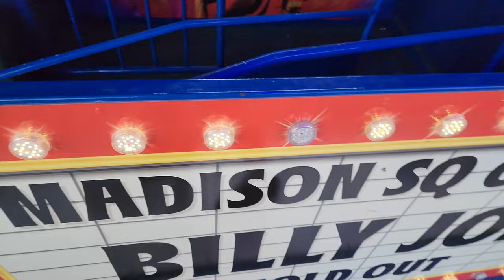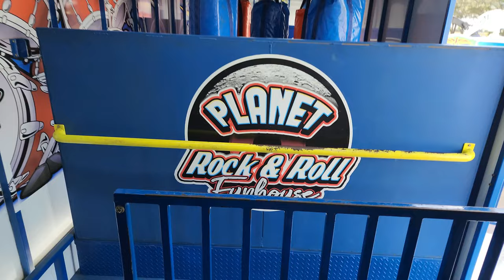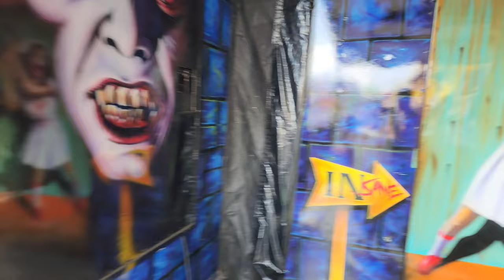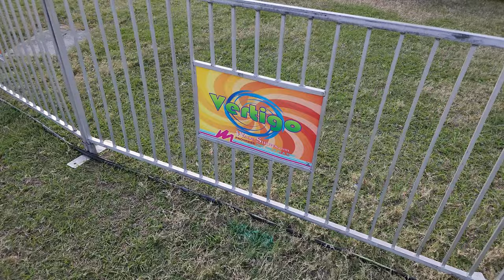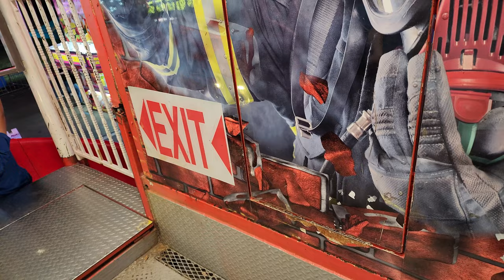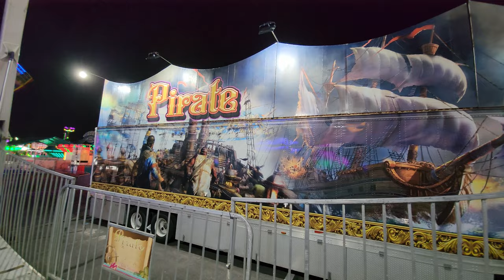Riding Rides 🎢 At FLORIDA STATE FAIR 🎡 2023 | 4K 60fps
Riding Rides At The FLORIDA STATE FAIR. Sadly some rides had no cell phone rules and another had no single rider rules, so there were a few I wanted to do but couldn't, sadly. Maybe I'll have a riding buddy next year, I hope so

Save money on gas for FREE. Download the Upside app and use my invite code: FQ2J3 to save an additional 15 cents per gallon. All you have to do is tell them where you bought the gas and what card you used to buy it, that's literally it.

Camera is a Samsung S22 Ultra

Also, if you want to make some money on the side and help me out at the same time, sign up for free to swagbucks